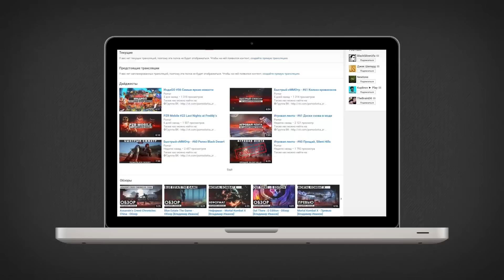Прохождение Basement: Серия №1 - Первые успехи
▼ !!! РАЗВЕРНИ !!! ▼

My Game Setup:

➳ Игровой ноутбук от MSI:

✔ Процессор: Intel(R) Core(TM) i7-4810MQ cpu @ 2.80 Ghz 2.80
✔ Установленная память (ОЗУ): 16,0 Gb
✔ Видеокарта: GeForce GTX 880M
✔ Жесткий диск: 1 Tb

➳ ПК:

✔ Процессор: Intel(R) Core(TM) i7-3770 cpu @ 3.40 Ghz 3.90
✔ Установленная память (ОЗУ): 32,0 Gb
✔ Видеокарта: GeForce GTX 980
✔ Жесткий диск: 2 по 2 Tb

➳ Периферия:

✔ Микрофон: Blue Yeti - USB / Audio-Technica BPHS-1
✔ Поп-фильтр: NADY MPF-6
✔ Микшерный пульт: BEHRINGER XENYX 802
✔ Гарнитура: Audio-Technica BPHS-1
✔ Веб-камера: Logitech HD Pro Webcam C920
✔ Клавиатура: Microsoft Natural Ergonomic 4000
✔ Мышь: V-Track A4Tech F4
✔ Геймпад: Microsoft Xbox 360 Wired Controller (черный)
✔ Руль: Logitech G27 Racing Wheel
✔ Карта захвата: Live Gamer HD / ExtremeCap U3‎
✔ Мобильный телефон: Samsung Galaxy Duos